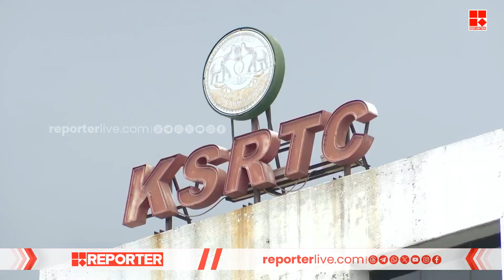കെഎസ്ആർടിസിയിലെ ശമ്പള പ്രതിസന്ധിക്ക് പരിഹാരമില്ല; സമരവുമായി ജീവനക്കാർ | KSRTC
കെഎസ്ആർടിസിയിലെ ശമ്പള പ്രതിസന്ധിക്ക് പരിഹാരമില്ല; സമരവുമായി ജീവനക്കാർ | KSRTC Salary

With Regards
Team RBC